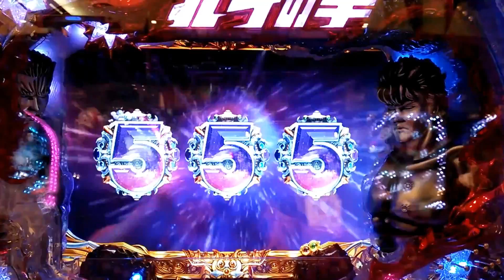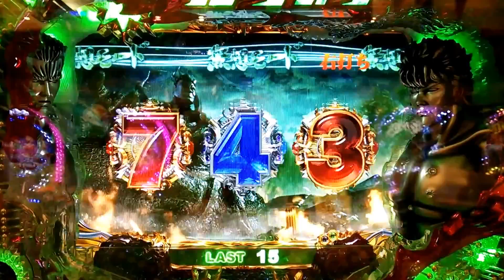CR北斗の拳覇者 超強敵ゾーン 拳王登場 南斗の塔 キリン柄